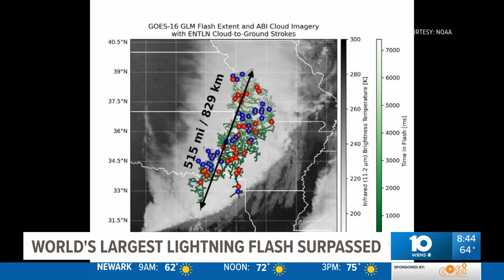New data records new world record of longest standalone flash of lightning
New data from the World Meteorological Organization shows that there's a new record for the longest standalone flash of lightning.